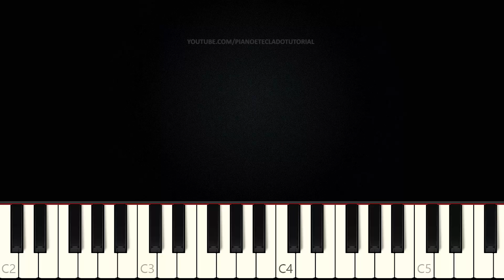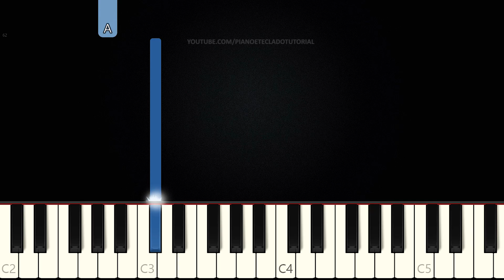No Limite - Trio R3 | Versão Fácil | Piano e Teclado Tutorial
Aprenda como tocar Teclado e Piano com o tutorial da música No Limite da do Trio R3.